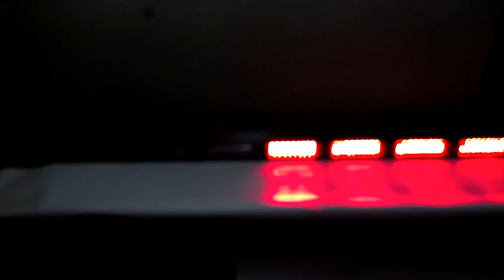Phaser 8 XRS LED Emergency Warning Stick - CPS Authority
CPS Authority Emergency LED Lighting & Equipment

The Phaser 8 XRS LED Stick is part of our new line of redesigned led sticks but even more affordable!  The led stick is built from the same platform as our Phaser 8 T4 LED Stick but with the XRS LED Modules.  The housing is constructed of high strength durable aluminum that can withstand and protect your investment from any of the extreme environmental conditions.  The led stick consists of (8) led modules for a total of 216 LEDs!! The light output is amazing for the price. The module design allows for maximum light output to be directed in one single direction.  The unit is ready to go out of the box by using a cigarette lighter plug with an incorporated on/off switch and a pattern selector switch.  The unit can also be installed without using the cigarette lighter plug.  The units are great for any application inside or outside the vehicle.

Features:
9ft of cable included from the LED stick to the cigarette plug
All new flash patterns including "Steady Burn" feature
Completely waterproof with internal flasher
All mounting hardware is included
15 different flash patterns to choose from including 3 different traffic advisor patters
Traffic advisor feature can be activated at any time to override the warning pattern
Available in single or dual colors
Ready to go out of the box!
​Specs:
12 - 24 VDC
Max Current Draw 0.35amps / module
Measures: 39.5" (Length) x 1.75" (Height) x 2.5" (Width)
LED Color Combination Guide - If you choose to have dual colors they will follow this pattern; Example - Red/White [R/W/R/W/R/W/R/W] , Blue/Red [B/R/B/R/B/R/B/R] , Blue/White [B/W/B/W/B/W/B/W] , Red/Amber [R/A/R/A/R/A/R/A] , Amber/White [A/W/A/W/A/W/A/W] , Green/White [G/W/G/W/G/W/G/W].  If you wish for the dual colors to be one color on one side and one color on the other side then select the color you want and during the checkout process in the notes section let us know and we will make it happen.

The CPS Authority Emergency LED Warning Sticks are a great way to achieve high output lighting in the front, rear, or side of the vehicle.  The many common uses can be in the front grill, brush guard, rear bumper, tool box, and so much more.  The slim profile and high strength housing lets you put them where ever you can fit them.  No external flasher is needed!  Everything is built right inside for you.  We give you the ability to customize each unit to single or dual colors.  All of our led sticks come with mounting brackets, suction cups, and mounting screws.  Our led sticks are completely ready to go out of the box!  Just mount and plug in and you are ready to go.  The sticks are perfect for Police, Sheriff, Fire, Rescue, EMS, Towing, Security, Construction.